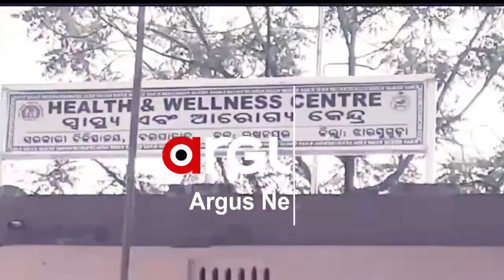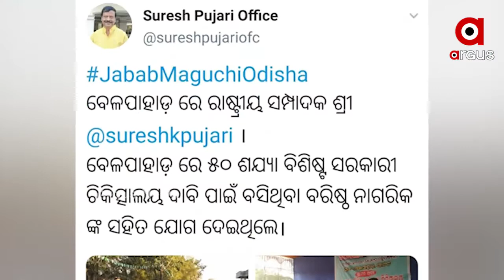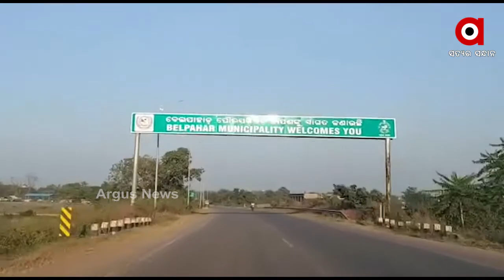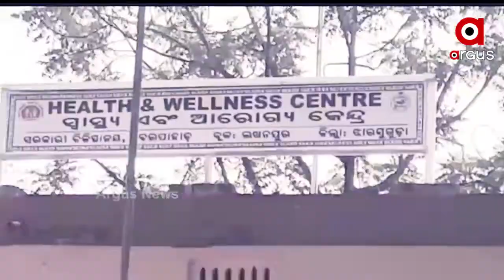ସ୍ବାସ୍ଥ୍ୟମନ୍ତ୍ରୀଙ୍କ ଜିଲ୍ଲାରେ ସ୍ବାସ୍ଥ୍ୟ ଭିତ୍ତିଭୂମି ବିପର୍ଯ୍ୟସ୍ତ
ସ୍ବାସ୍ଥ୍ୟମନ୍ତ୍ରୀଙ୍କ ଜିଲ୍ଲାରେ ସ୍ବାସ୍ଥ୍ୟ ଭିତ୍ତିଭୂମି ବିପର୍ଯ୍ୟସ୍ତ । ଡାକ୍ତରଖାନାରେ ଡାକ୍ତର ନଥିବା ବେଳେ ଖତଗଦାରେ ଆମ୍ବୁଲାନ୍ସ । 50ଶଯ୍ୟା ବିଶିଷ୍ଟ ମେଡିକାଲ ଖୋଲିବା ନେଇ ପ୍ରତିଶ୍ରୁତି ପାଲଟିଛି ପାଣିର ଗାର । ଘୋଷଣାରେ ସୀମିତ ରହିଛି ମୁଖ୍ୟମନ୍ତ୍ରୀଙ୍କ ପ୍ରତିଶ୍ରୁତି.